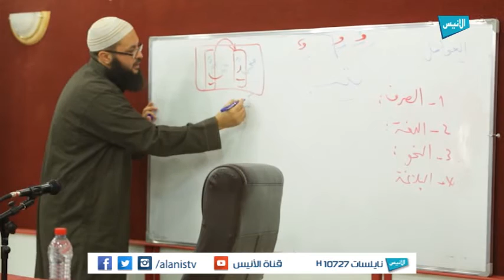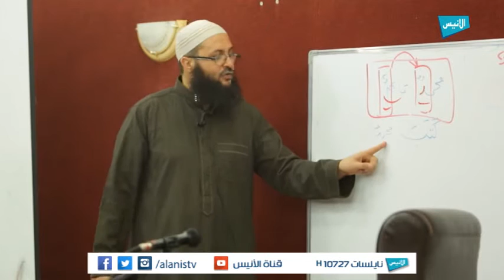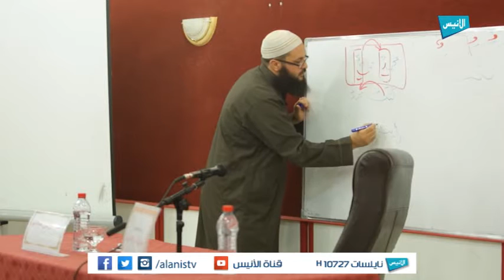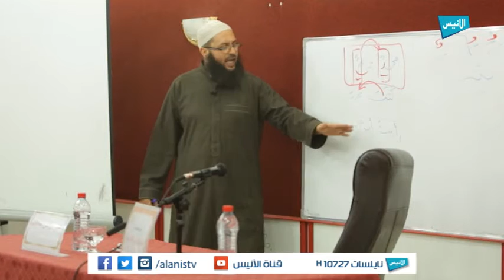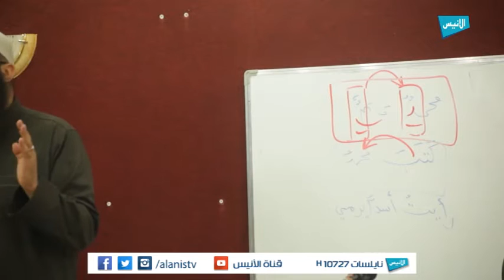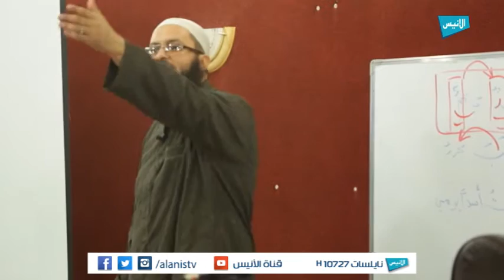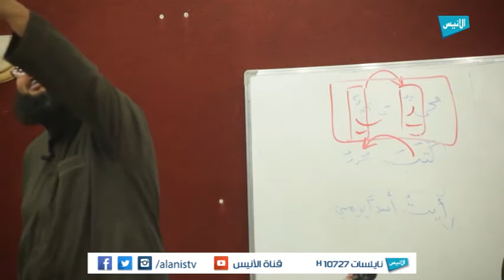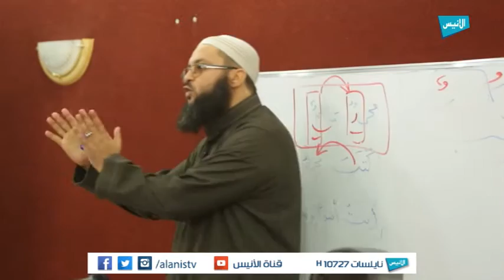ح02 مدخل إلى علوم اللغة العربية | د. عز الدين عبد الدايم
برنامج : مدخل إلى علوم اللغة العربية
تقديم : الشيخ الدكتور عز الدين عبد الدايم